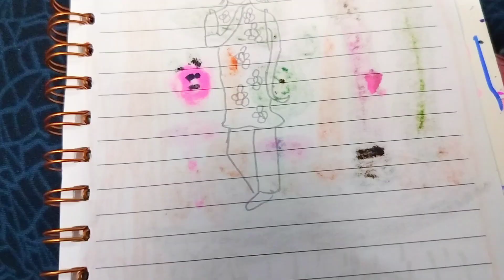Winner ka gifts courier karne to gayi thi par😔 | Packing the winner gifts🎁 |Daily Vlogs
📢Dosto agar video aacha laga hai to please Like,Subscribe aur Share kijiye aapna friends aur family ke saat...Please support kijiye..Aapna youtube family ko grow karne ke liye aaplog ka pyar aur support ki jarurat hai🥰

              Thankyou🙏